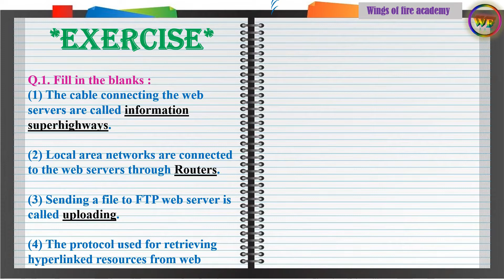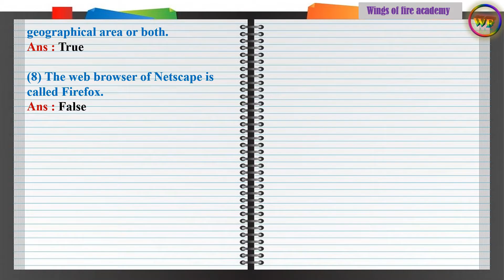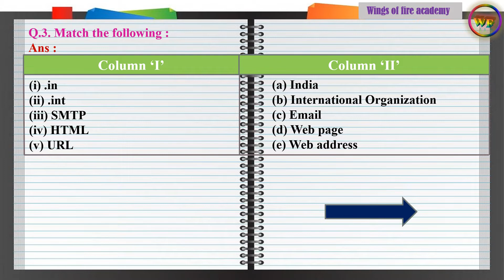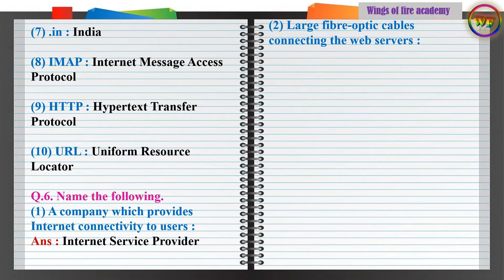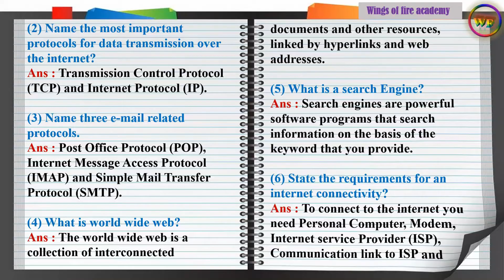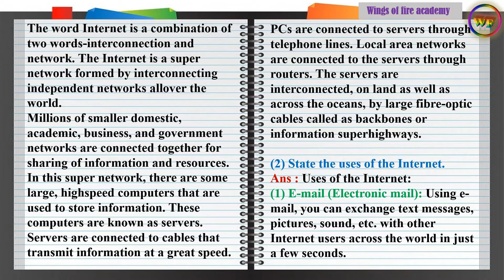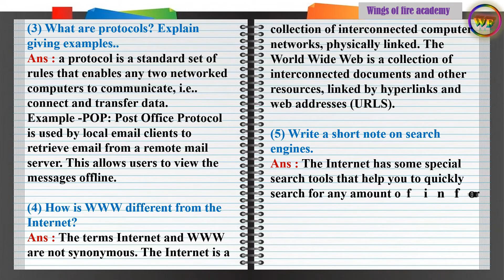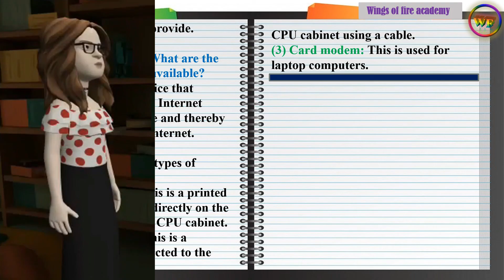3.Introduction to the Internet question and answers | Class 7 Information Technology Chapter no.3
3.Introduction to the Internet question and answers | Class 7 Information Technology Chapter no.3@WINGSOFFIREACADEMY

Introduction to the Internet exercise, Introduction to the Internet question and answers, Introduction to the Internet class 7 computer, std 7 computer Introduction to the Internet, class 7 computer chapter no.3 solution, Introduction to the Internet